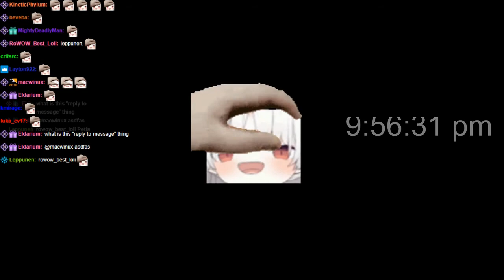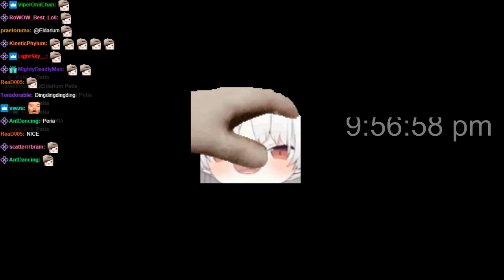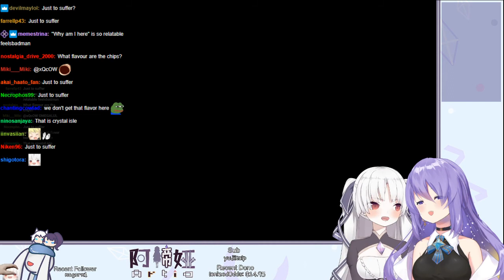Artia and Moona play ARK (Part 2) (with chat)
Go check out Artia and Moona!

Part 2 of Artia and Moona Playing ARK together!

Streamed on the 13th of August 2020.

This channel is not monetized nor will I ever monetize it, as I just want to spread Artias VODS before they get deleted.